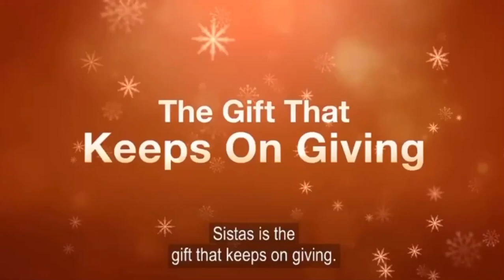{Revelations} Tyler Perry Sistas All New Episode S01E10 Only On BET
DescriptionAndi's suspicions are raised concerning her lover; Sabrina and Calvin start to make progress; Danni still has a chip on her shoulder but sets it aside to help Andi.
Show: Sistas
Air date: December 18, 2019
Previous episode: Acceptance